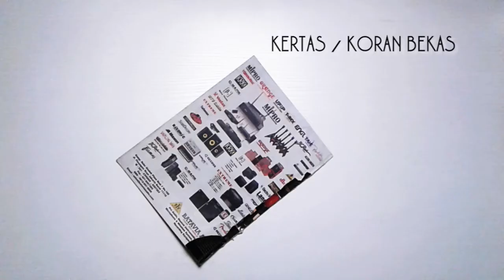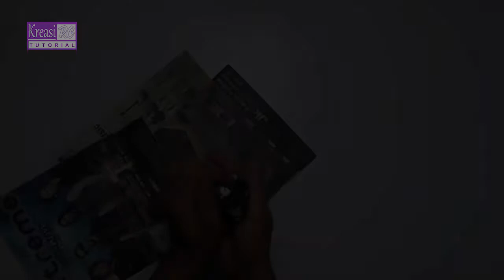Hantaran Handuk - Bentuk Kucing, Udenk Pawana, Kreasi RC Tutorial.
Hallo Sahabat kreatif..
Kali ini saya akan berbagi, Cara Membuat Hantaran Pernikahan-bentuk Kucing dari bahan handuk,

ALAT & BAHAN

1. Handuk
2. Kertas/koran bekas
3. kain flanel warna merah
4. Mata boneka ukuran 1cm
5. Pita
6. Jarum pentul
7. Selotip/lakban
8. Double tape/ selotip dua sisi
9. Gunting
10.Jarum jahit
11.Benang jahit warna hitam
12.Gunting benang
13.Karet Gelang,

Tutorial hantaran bentuk kucing ini adalah kreasi hantaran terbaru dari kreasi Rc, Semoga menjadi inspirasi serta menambah koleksi kreasi dan keterampilan baru untuk sahabat kreatif semua.

Kreasi Hantaran atau seserahan yang saya buat ini sangat sederhana,  saya yakin sahabat semua dapat mengembangkannya menjadi jauh lebih bagus dan lebih menarik lagi.

semoga bermanfaat, Selamat berkarya, Salam Kreasi..,

Silahkan Klik link dibawah ini untuk menonton video Tutorial yang lainnya,

00:00 Intro
00:45 Hantaran Bentuk kucing No.1
01:15 Hantaran Bentuk kucing No.2
02:05 Hantaran Bentuk kucing No.3
02:41 Hantaran Bentuk kucing No.4
04:35 Hantaran Bentuk kucing No.5
07:20 Hantaran Bentuk kucing No.6
08:00 Hantaran Bentuk kucing No.7
09:45 Hantaran Bentuk kucing No.8
12:10 Hantaran Bentuk kucing No.9
13:10 Hantaran Bentuk kucing No.10
14:25 Hantaran Bentuk kucing No.11
16:00 Hantaran Bentuk kucing No.12
16:35 Hantaran Bentuk kucing No.13
17:00 Hantaran Bentuk kucing No.14
17:40 Hantaran Bentuk kucing No.15
18:20 Hantaran Bentuk kucing No.16